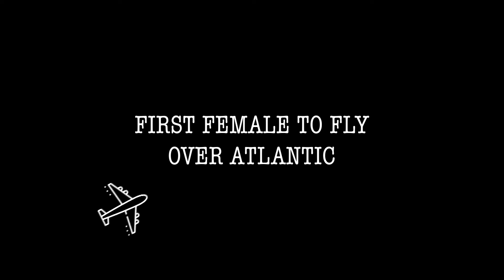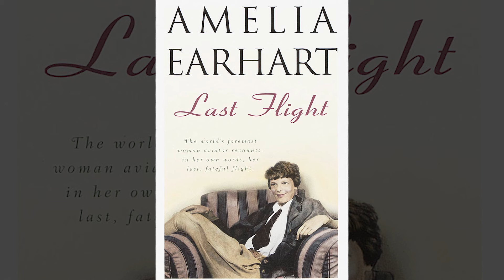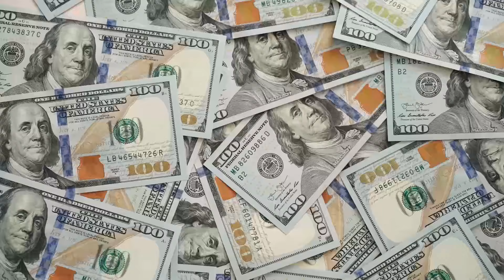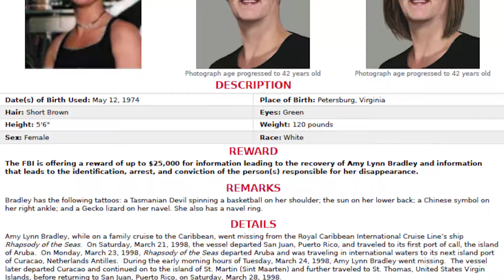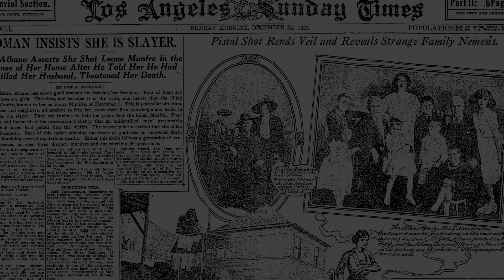अनसुलझे रहस्य जो अब भी है UNSOLVED MYSTERIES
In this video we will take a look at three unsolved mysteries that are unsolved to very this day!